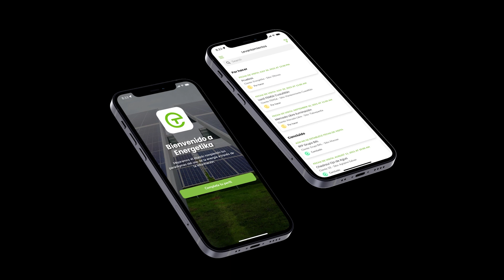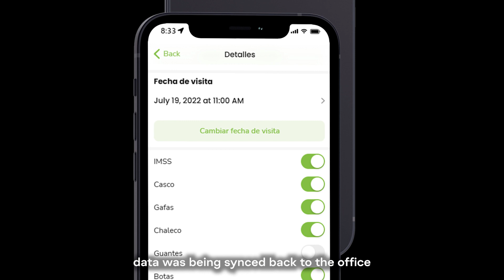Unstoppable Genius: LowCode Agency | No Code, Custom App Building, and More!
Get to know the people changing the future of software with Glide

In this exciting video, LowCode Agency introduces you to the unstoppable genius of the low code revolution. If you've ever dreamt of creating your own web application but felt limited by your coding skills, this is the perfect opportunity for you. We dive deep into the world of no code development, exploring the power of Glide, a remarkable no coding app builder that allows you to easily create custom apps without any coding knowledge required.

Discover the endless possibilities of building web apps with no code through our comprehensive tutorial. From no code business ideas to automation tools, we share valuable insights and real-life examples to showcase the potential of no code solutions. Whether you're an aspiring entrepreneur, a small business owner, or simply someone with an innovative idea, this video is your gateway to transforming your ideas into powerful web applications with ease.

At LowCode Agency, we understand the power of no code development platforms and the impact they can have on businesses of all sizes. Our goal is to empower individuals like you to unlock your creative potential and bring your app ideas to life, without the need for coding expertise. By the end of this video, you'll have a clear understanding of how to leverage no code tools to streamline processes, increase efficiency